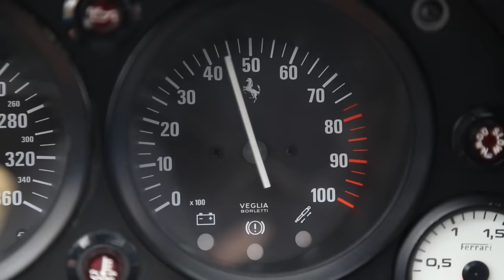Ferrari F40 GT Farmkhana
Ultimately the Ferrari F40 GT spins up its twin turbos for a spot of Farmkhana!